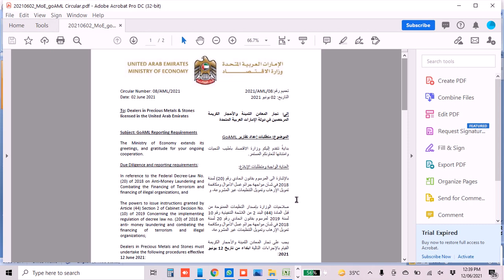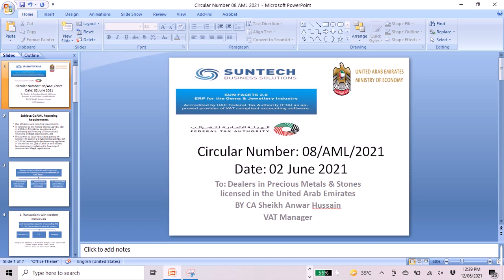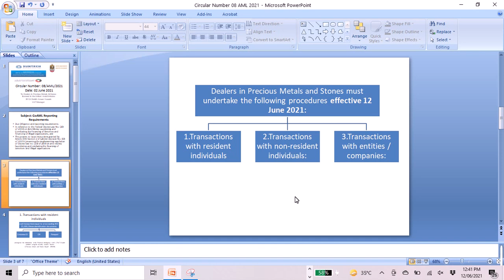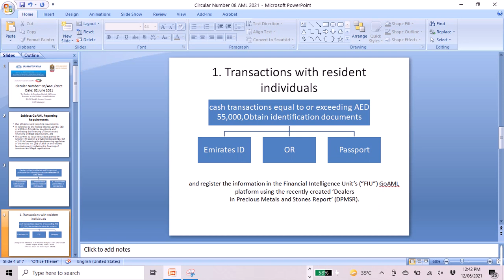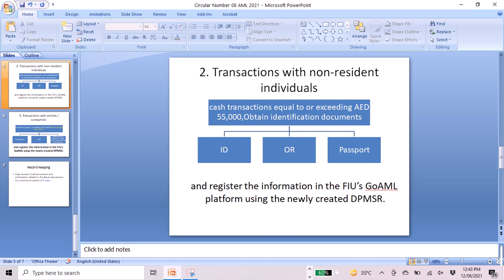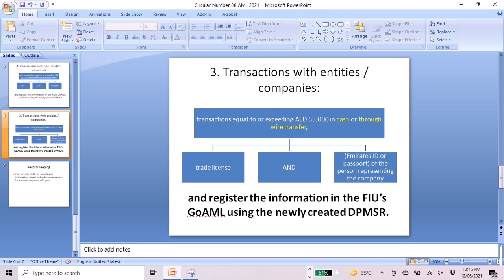Circular No 08/AML/2021 Dealers in Precious Metals & Stones UAE Subject GoAML Reporting Requirements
Circular Number: 08/AML/2021
Date: 02 June 2021
To: Dealers in Precious Metals & Stones licensed in the United Arab Emirates
Subject: GoAML Reporting Requirements
The Ministry of Economy extends its greetings, and gratitude for your ongoing cooperation.
Due Diligence and reporting requirements:
In reference to the Federal Decree-Law No. (20) of 2018 on Anti-Money Laundering and Combating the Financing of Terrorism and financing of illegal organizations, and
The powers to issue instructions granted by Article (44) Section 2 of Cabinet Decision No. (10) of 2019 Concerning the implementing regulation of decree law no. (20) of 2018 on anti- money laundering and combating the financing of terrorism and illegal organizations;
Dealers in Precious Metals and Stones must undertake the following procedures effective 12 June 2021:
1. Transactions with resident individuals: Obtain identification documents (Emirates ID or Passport) for cash transactions equal to or exceeding AED 55,000 and register the information in the Financial Intelligence Unit’s (“FIU”) GoAML platform using the recently created ‘Dealers in Precious Metals and Stones Report’ (DPMSR).
تعميم رقم: 2021/AML/08
التاريخ : 02 يونيو 2021
إلى: تجار المعادن الثمينة والأحجار الكريمة
المرخصين في دولة الإمارات العربية المتحدة
الموضوع: متطلبات إعداد تقارير oAMLG
بدايةً تتقدم إليكم وزارة الاقتصاد بأطيب التحيات
وامتنانها لتعاونكم المستمر.
العناية الواجبة ومتطلبات الإبلاغ :
بالإشارة الى المرسوم بقانون اتحادي رقم ) 20 ( لسنة
2018 في شأن مواجهة جرائم غسل الأموال ومكافحة
تمويل الإرهاب وتمويل التنظيمات غير المشروعة، و
صلاحيات الوزارة بإصدار التعليمات الممنوحة من
قبل المادة ) 44 ( البند 2 من اللائحة التنفيذية رقم 10
لسنة 2019 لمرسوم بقانون اتحادي رقم 20 لسنة
2018 في شأن مواجهة جرائم غسل الأموال ومكافحة
تمويل الإرهاب وتمويل التنظيمات غير المشروعة،
يجب على تجار المعادن الثمينة والأحجار الكريمة
القيام بالإجراءات التالية ابتداء من تاريخ 12 يونيو
2021 :
1
. المعاملات مع الأفراد المقيمين: الحصول على
وثائق الهوية )بطاقة الهوية الإماراتية أو جواز
السفر( للمعاملات النقدية التي تساوي أو
تتجاوز 55000 درهم إماراتي وتسجيل
المعلومات في نظام GoAML التابع لوحدة
المعلومات المالية ضمن ‘تقرير المعادن الثمينة
والأحجار الكريمة ) DPMSR ( الذي تم إنشاؤه
مؤخرا.